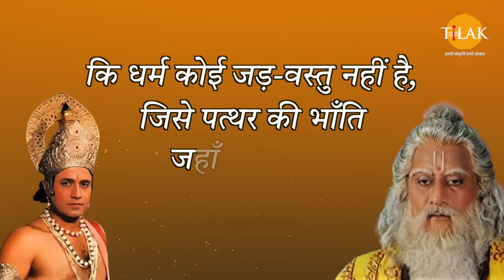धर्म तो समस्त अवस्थाओं, बड़े-छोटे सबके लिए एक ही होता है | श्री राम और गुरु वशिष्ठ | Ramayan